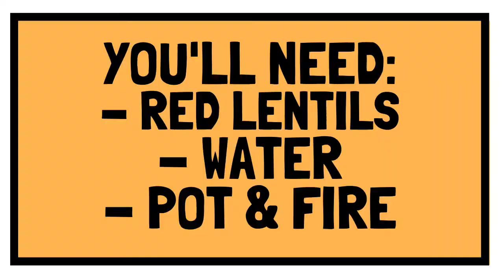HOW TO MAKE LENTILS on the CAMPFIRE for BREAKFAST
Looking to include pulses in your breakfast? Want to know how to cook lentils on the campfire? Here's how!

Red lentils are high in fibre, plant-based protein, low-glycemic index carbohydrates, and are low in fat. Lentils will keep you full and may help in weight management. They're also cheap and easy to store, making them a great choice to take camping or to keep in your pantry!

Video clips by: Phil Chilibeck, Ph.D
Edited by: Ken Mullock, RD